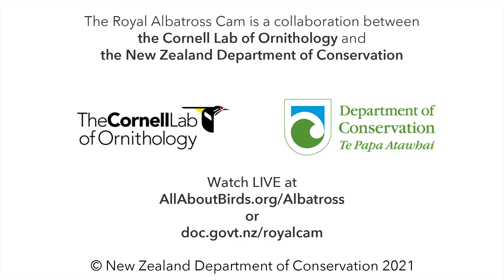Royal Family Reunites At Albatross Nest In New Zealand | DOC | Cornell Lab – Aug. 16, 2021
It's not often that we get to see a family reunion at the Northern Royal Albatross nest at this stage in the nestling period! Here, both parents arrive and provide Tiaki with a double dose of regurgitated seafare. A neighboring chick also tries to get in on the buffet, but the adults let the youngster know that there's no meal to be had here.

or at

The 2020/21 Royal Albatross cam season is underway with a return performance from breeding pair LGL (the female, named for her leg bands colored lime/green/lime) and LGK (the male, lime/green/black), last seen on cam in 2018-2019. The female laid the pair’s egg on November 7, and it hatched on January 24, 2021.

This pair of ocean wanderers has been together since 2017, and in 2018–2019 they were the stars of the Royal Cam, raising their chick Karere all the way to fledging. After their successful breeding season, LGL and LGK took last year off to replenish their energy reserves, a pattern that is typical for Royal Albatross parents. Now these two are fully prepared for the long haul of another 10-month nesting period. Learn more about this season’s Royal Cam family from DOC